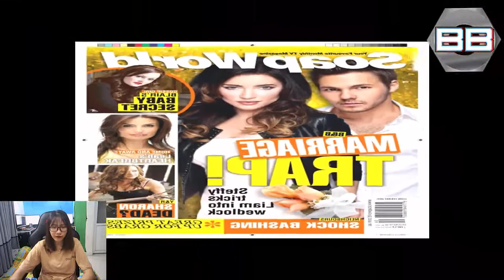Steffy recovered quickly - Finn suddenly proposed to Steffy The Bold and the Beautiful Spoilers